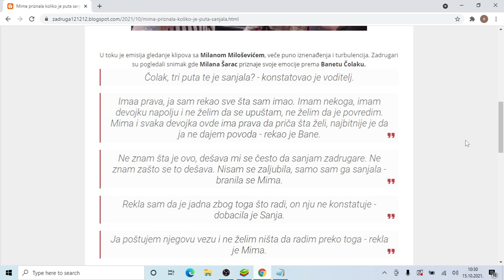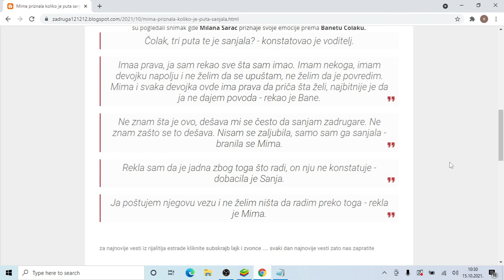Mima priznala koliko je puta sanjala Čolaka, Bane prebledeo, pa jasno objasnio šta planira kada su l